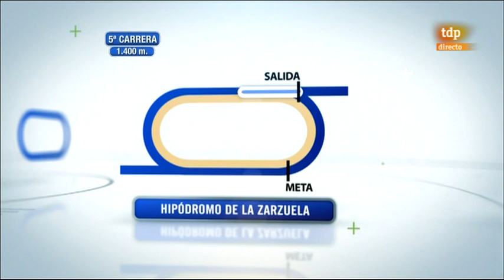03Abr11Habitancum, turf por Maspalomas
03Abr11Habitancum, turf por Maspalomas

1.400 mts. 12.000 € (Categoría C)

1º Amadeo Rey
2º Ariete Arrollador
3º Compton Park
4º Bottega